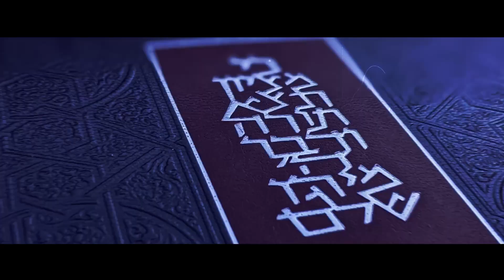חינוך : ספר משלי - יצירת מעמד אמיתי לילד - פרק י פסוק ז - מאת הרב שמעון גבאי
כללים לחינוך ילדים התמודדות עם בעיה וכן הטווית דרך וגישה נכונה על פי שלמה המלך

בין השאר הסדרה עוסקת בעצמאות ככלי חינוכי התמדדות עם חוסר משמעת איתור מעלה וצדדי חוזק ועוד אצל ילדים

הרב שמעון גבאי מגיש  כללים איך ניתן ללמוד את ספר משלי ולנסות להבין את כוונת המחבר על פי כללים הקיימים ברש"י ובשאר מפרשים ולצלול לעומקים נוספים כדי להוציא מתוך ספר משלי מסרים לחיי היום יום

Rules for educating children, dealing with a problem as well as charting a path and correct approach according to King Solomon
Among other things, the series deals with independence as an educational tool, measuring oneself against indiscipline, finding advantages and disadvantages, strength and more in children
Rabbi Shimon Gabbai presents rules on how to study the book of Proverbs and try to understand the author's intent according to rules that exist in Rashi and other interpretations and dive into additional depths in order to extract from the book of Proverbs messages for everyday life